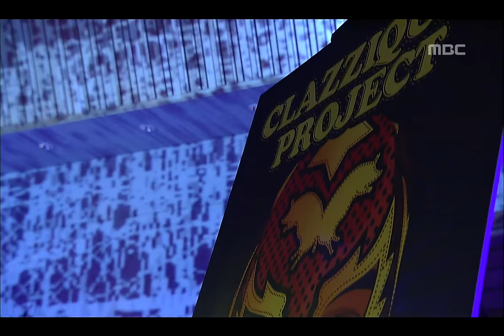Love again - Clazziquai, 러브 어게인 - 클래지콰이, Lalala 20090723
Love again - Clazziquai, 러브 어게인 - 클래지콰이, Lalala(음악여행 라라라), 31회, EP31, 2009/07/23, MBC TV, Republic of Korea